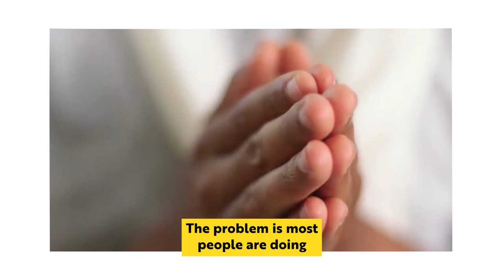Living from a Carry-On: Insights into a Minimalist Lifestyle with Light Watkins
Welcome to The Mark Drager Show, in today's episode we're joined by the renowned meditation expert, Light Watkins. Dive deep as Watkins shares his profound insights on inner peace, happiness, and personal growth. With his "inside-out" approach, he challenges traditional views, unveiling a fresh perspective on happiness.

Watkins emphasizes the transformative power of practices such as meditation, gratitude, and leading a purposeful life. He addresses common misconceptions about happiness, urging listeners to chase genuine contentment over fleeting emotions. In a world often swayed by materialism, Watkins' insights on aligning personal values with one's life purpose are a breath of fresh air.

Through personal anecdotes, Watkins sheds light on the significance of embracing one's inner call and making unconventional decisions. He believes that such moments, though seemingly drastic, pave the way for immense personal growth and understanding.

As we wrap up this enlightening conversation, we reflect on the wisdom and insights shared by Light Watkins. This isn't merely a podcast episode; it's an exploration of mindfulness, inner harmony, and the quest for a meaningful life. Join us on this transformative journey for more such insightful dialogues.

Key Takeaways:
1. Adopt an "inside-out" approach to happiness.

2. Engage in practices like meditation, gratitude, random acts of kindness, service, and leading a purposeful life.

3. Pursue genuine happiness, not the misconception that it's about always smiling or being overly passive.

4. Seek a balanced approach: achieve meaningful goals while maintaining inner contentment.

5. Understand the deep connection between personal values and life's purpose.

6. Act upon long-held desires or plans; sometimes, drastic changes lead to personal growth.

7. Don't be confined by societal norms; sometimes, the most enriching experiences come from unconventional decisions.